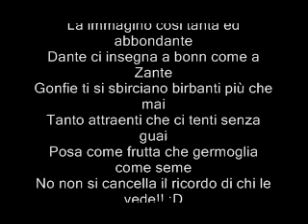Sfida 9 Trash Cup - La presentazione di G&G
TEMA: LE CURVE FEMMINILI

Junior esageratamente un parere dal senior
Vado tipo squallor allor meglio mora o bionda boh
..interrogo james bond o harrison ford
Con gli occhi verdi tu non perdi  nord
Marilin monroe o jane fonda tu sei un lord
In giro con la macchina ma per ora no ford
Importante è che non ti scord la tua lei
Bionda o mora tanta esagerata dai che ci seiiiii

Satta canta per l'Italia non setta
Ala con le mele vola senza vele in vetta
La immagino così tanta ed abbondante
Dante ci insegna a bonn come a Zante
Gonfie ti si sbirciano birbanti più che mai
Tanto attraenti che ci tenti senza guai
Posa come frutta che germoglia come seme
No non si cancella il ricordo di chi le vede!! :D